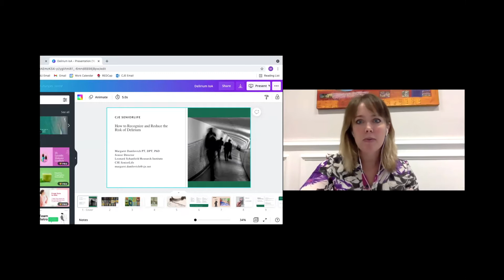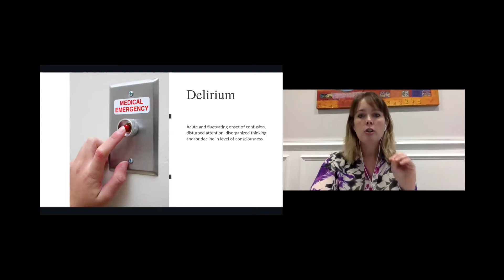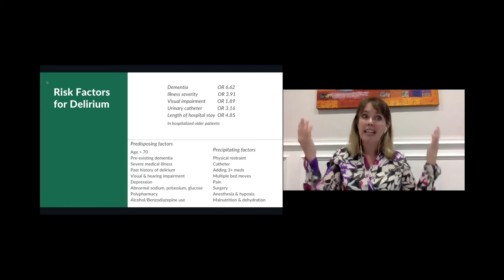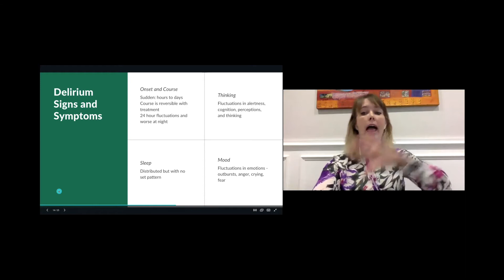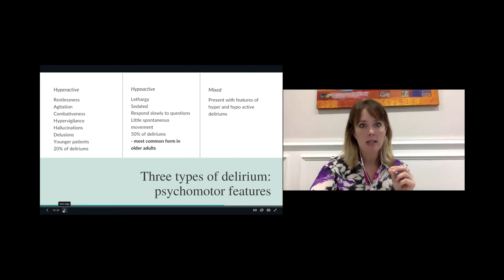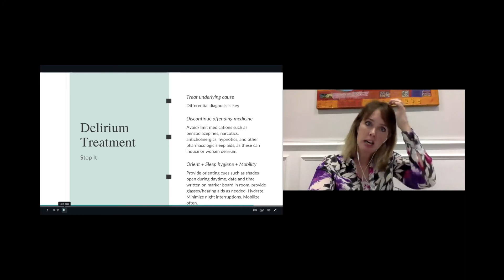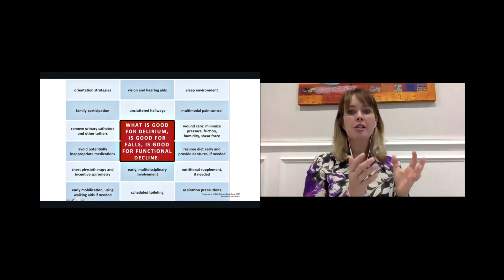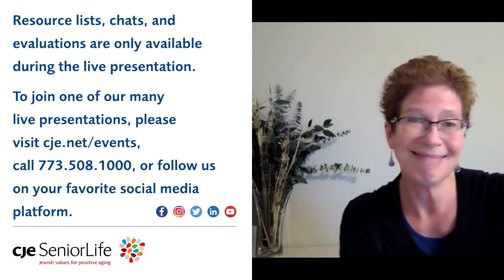Insights on Aging: How to Recognize and Reduce the Risk of Delirium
Delirium impacts 1 in 10 people living in the community and up to
75% of older people during a hospitalization. Delirium can be easily
 confused with dementia, making it hard to diagnose and treat, leading to poor health
outcomes.

In this video, watch a recording of our Insights on Aging virtual community education program presented by CJE Counseling Services on August 13, 2021. This presentation will teach participants the signs and symptoms of delirium
as well as strategies to prevent delirium from occurring. Further, you will learn how to
 communicate with and help a loved one who may be experiencing delirium.

Speaker:
Margaret Danilovich, PT, DPT, PhD, GCS
Senior Director of CJE SeniorLife’s Leonard Schanfield Research Institute